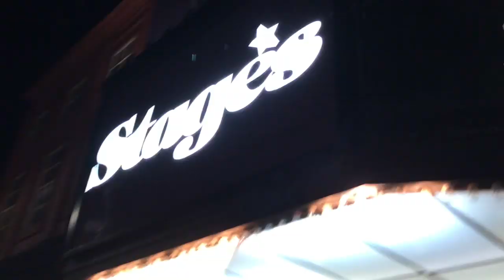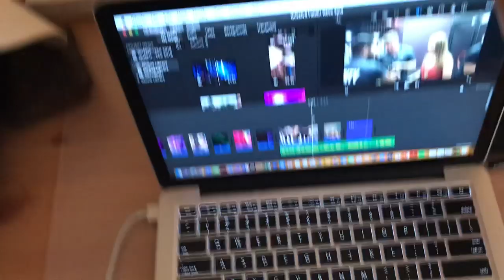QUEEN'S UNIVERSITY FROSH WEEK 2019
QUEEN'S FROSH WEEK 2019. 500 LIKES AND WE'RE DROPPING HOCO MERCH! How was your frosh week?